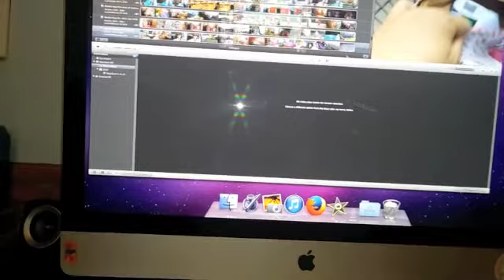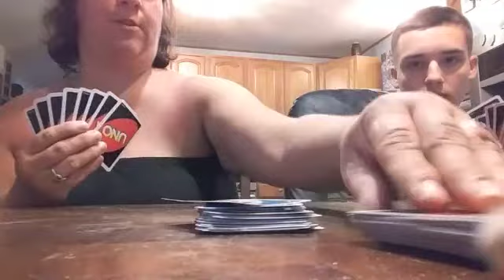Weekend Vlog June 30- July 1, 2018/last game of baseball/family time!